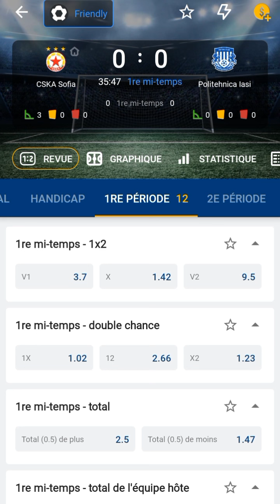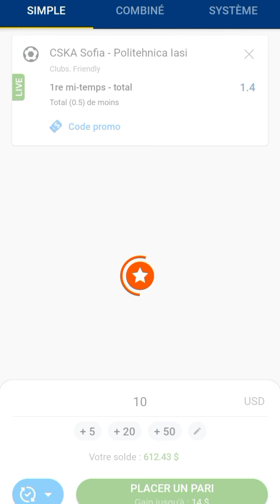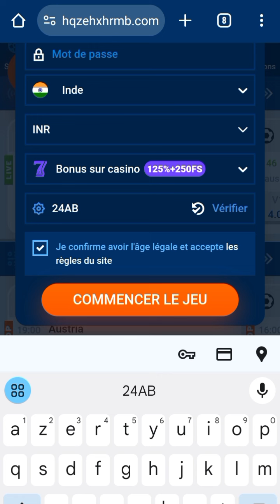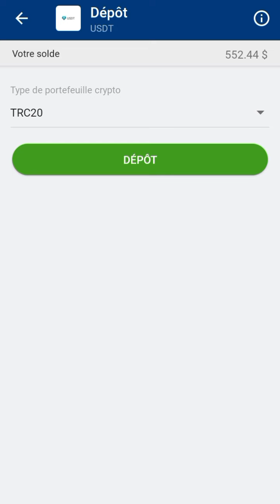Comment je gagne plus 100$ / heure avec le jeu thimbles 1xbet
Dans cette vidéo je te montre comment je gagne plus de 100$ / heure avec le jeu thimbles 1xbet

"Les paris sportifs peuvent devenir une obsession sournoise. Ne laisse pas le plaisir du jeu se transformer en fardeau financier. Joue de manière responsable et c'est interdit au moins de 18 Ans"